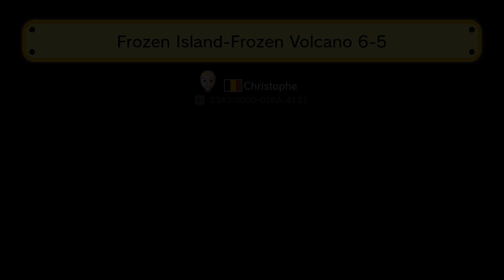【マリオメーカー 実況】ヒップキャンセルくるん！が出来ないので苦戦必至・・・